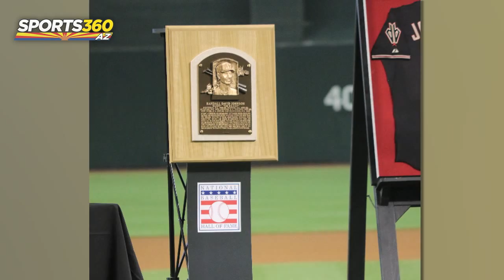Making His Mark: RJ's #51 Retired